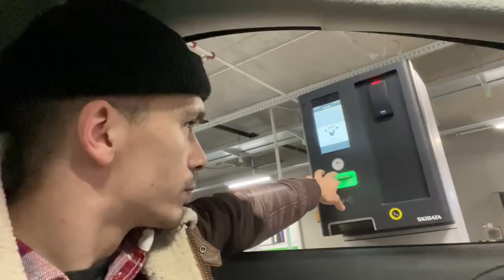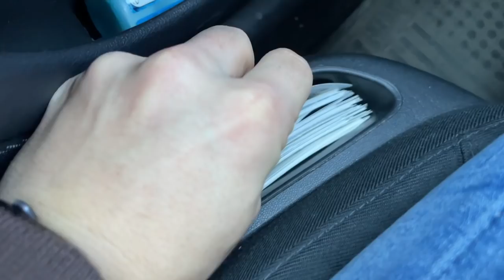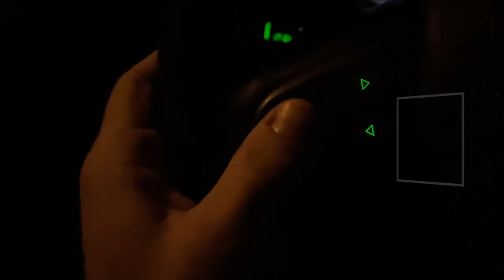Moja denná rutina! (ep.6)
Ako vyzerá celý môj deň od rána keď sa zobudím až kým si lahnem večer spať? 🐺

- zľavový kód: "patryk5"